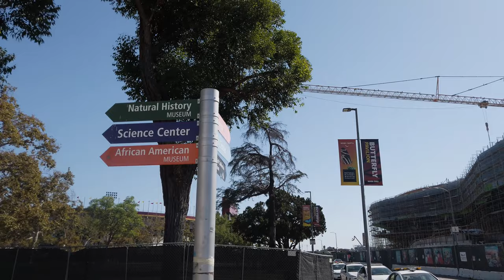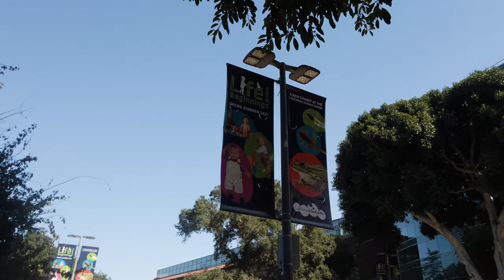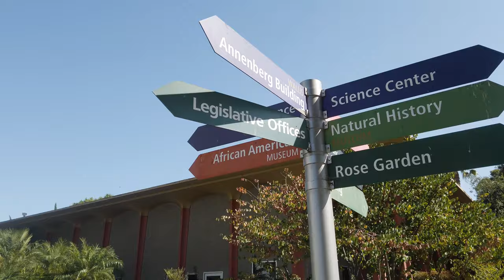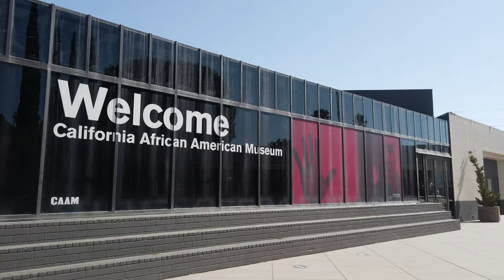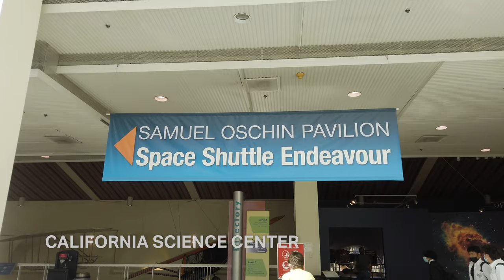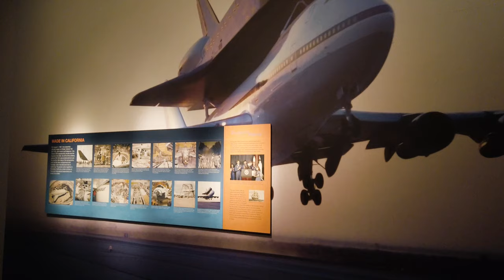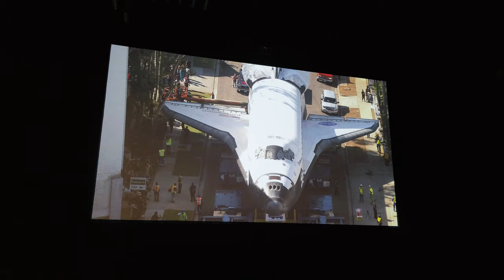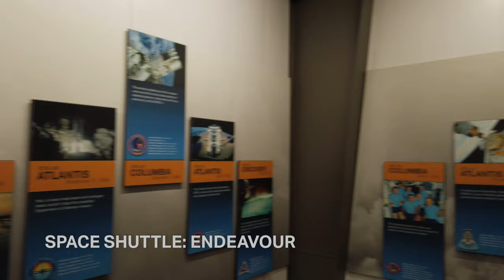[LA Street Walking Tour] Exposition Park & Space Shuttle Endeavour Exhibition [4K]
Los Angeles Street Virtual Walking Tour.

Exposition Park is a 160 acres (65 ha) urban park in the south region of Los Angeles, California, in the Exposition Park neighborhood. Established in 1872 as an agricultural fairground, the park includes the Los Angeles Memorial Coliseum, Banc of California Stadium, the California Science Center, the Natural History Museum of Los Angeles County, and the California African American Museum. The Lucas Museum of Narrative Art is under construction. Bounded by Exposition Boulevard to the north, South Figueroa Street to the east, Martin Luther King Jr. Boulevard to the south and Menlo Avenue to the west, it is directly south of the main campus of the University of Southern California. - Wikipedia

Space shuttle Endeavour is done for 25 flight missions in the space and as of final journey, Endeavour has travel a 12 mile pathway from LAX to California Science Center, Exposition Park. The exhibition is open for pubic, family and kids.

Chapter:
Exposition Park Entrance 00:45
Nature History Museum of LA County 03:45
California African American Museum 10:16
California Science Center(Outside) 12:10
California Science Center(Inside) 13:48
Space Shuttle Endeavour 17:35
Los Angeles Memorial Coliseum 22:39
Banc of California Stadium 23:25